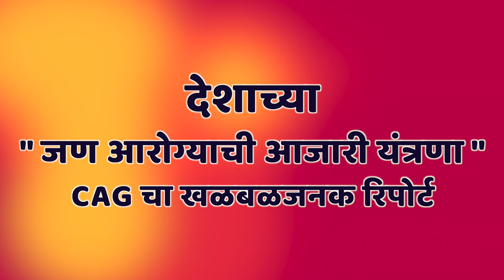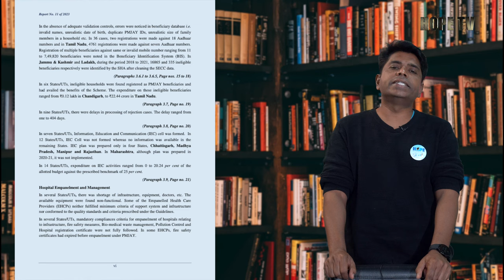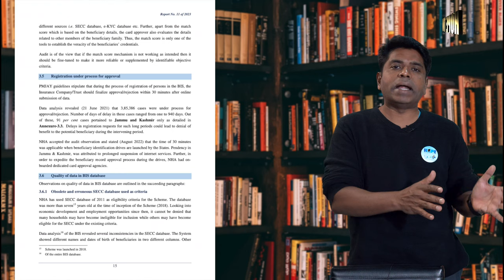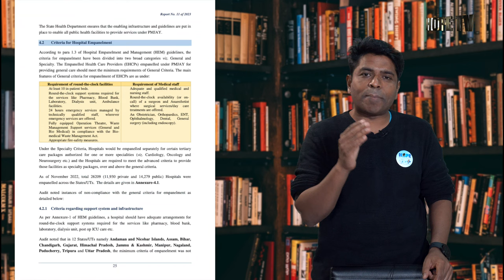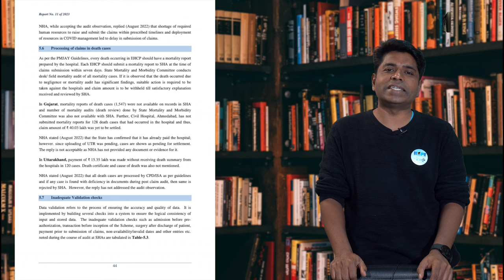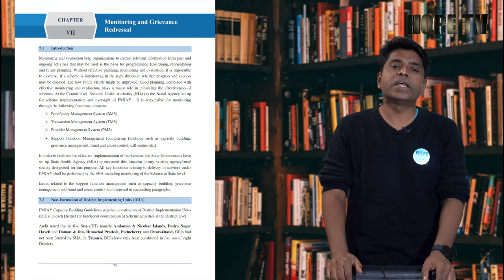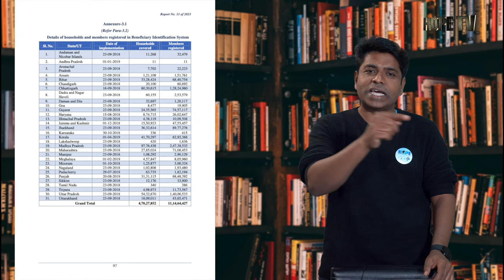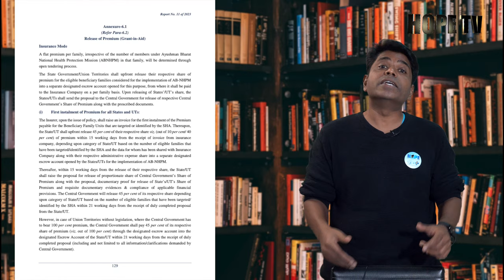देशाच्या " जण आरोग्याची आजारी यंत्रणा " CAG चा खळबळजनक रिपोर्ट | Dr. Amol Deolekar